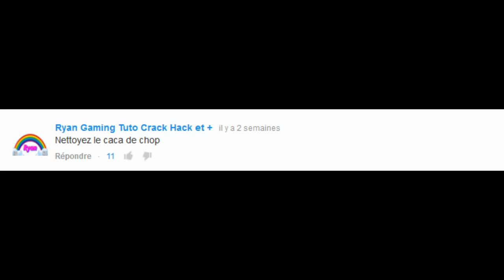DEFI #18 NETTOYER LE CACA DE CHOP [GTA 5 ONLINE]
★ Un petit j'aime pour populariser les vidéos que vous aimez :-)

★ Psn : LasalleMQS (rejoignez les crews, j'ai plus de place dans mes amis)